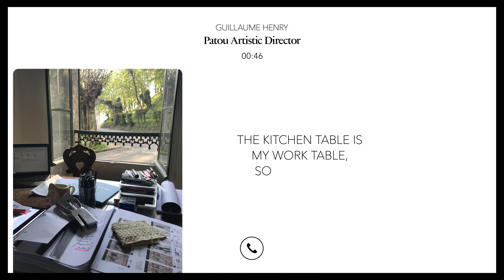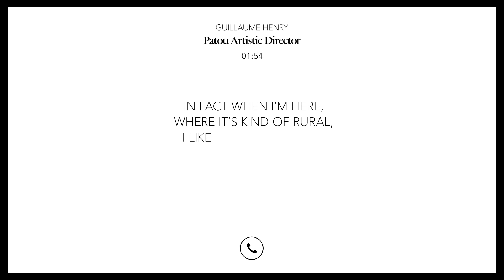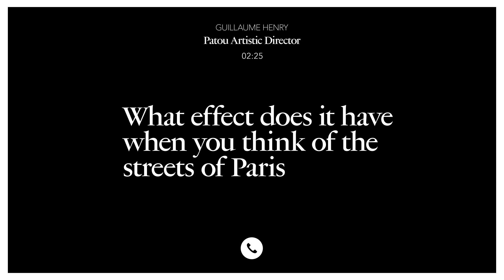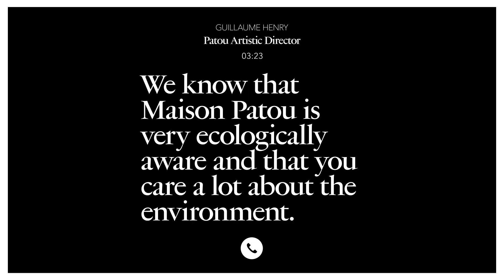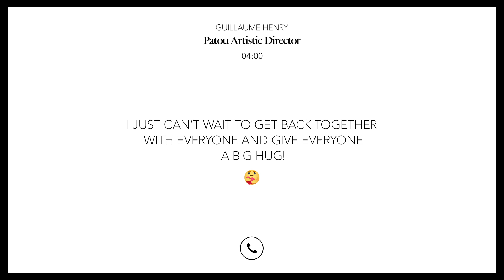News From Home x Patou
In this unusual period, catching up with friends and family is an essential remedy.
For the days to come, we thought it might be nice to open up the circle so you can hear from some of our spokespeople directly. Starting with our creative talents!

Listen to our first phone call with Patou Artistic Director, Guillaume Henry, who tells us among other things about how the Maison continues crafting its future collection, how his team has launched a campaign in support of the World Health Organization and how listening to music while dancing on your own can brighten up your day.